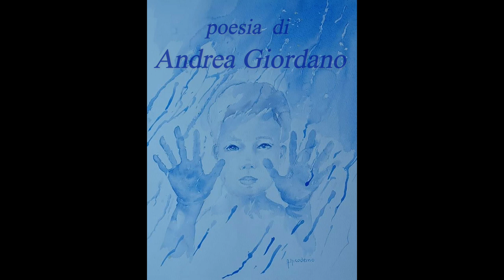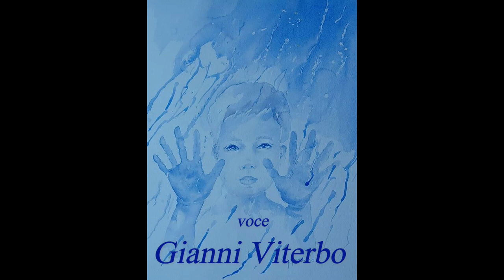" IL SILENZIO DI UN DONO " di Andrea Giordano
IL SILENZIO DI UN DONO

Mi chiami
ma non rispondo osservo tutto senza farlo vedere
ascolto quel che voglio ascoltare

Vivo nel mio mondo magari non ti saluto e
non gioco con tutti perché sono io il mio
compagno di giochi di pensieri di vita

Mi chiedi una data non replico ma mille
numeri ricorda la mente mia

Quando cammino par che le mani mie
vogliano toccar il cielo per trattenerlo a me

Non sono una maledizione sono un dono
sono tuo figlio solo un pò diverso dagli altri
perché non riesco a dirtelo ma ti amo.

Andrea Giordano